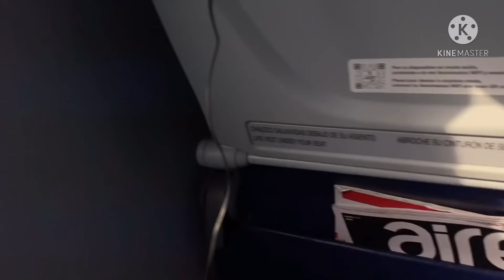Lo Que Está Pasando